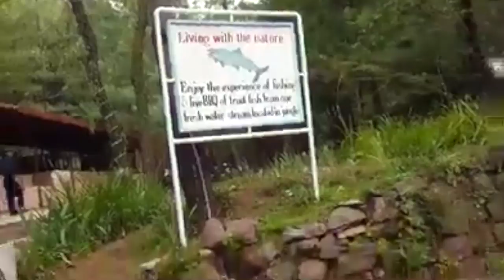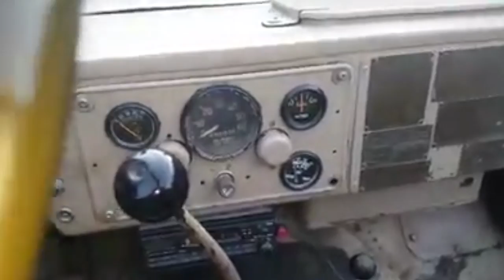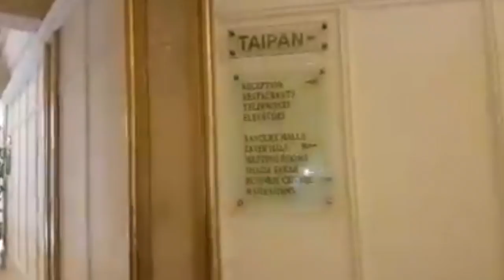Eid Vacation in Murree Hills! Hotel Vlog Special!!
MashAllah, I feel blessed to have had spent my Eid Holidays with my family in the beautiful north!  This Vlog will serve as a reminder of how blessed I am, and I am forever grateful for whatever God has blessed me with...

Leave a thought please!  Love you all and stay awesome...